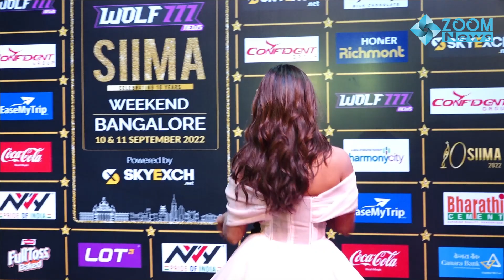The Queen Pooja Hegde arrives at SIIMA Awards 2022 😍📽️🔥